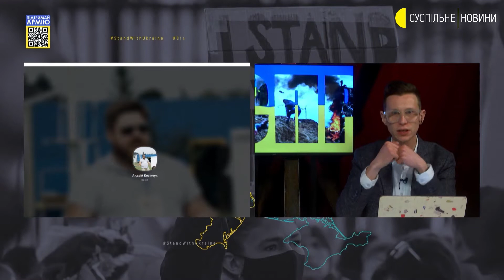Як пережити спустошення після втрати та новин про війну – військовий психолог Андрій Козінчук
Андрій Козінчук – військовий психолог та ветеран АТО. У розмові з Лук'яном Галкіним ділиться порадами, як українцям переживати страшний біль від новин, які ми бачимо і читаємо протягом останнього місяця.

Андрій наголошує, що кожен має займатися своєю справою для того, щоб бути корисними країні, а також вважає, що війна – лише придаток до нашого життя, до того ж тимчасовий. Тож ми маємо жити, допомагати та вірити у майбутнє.